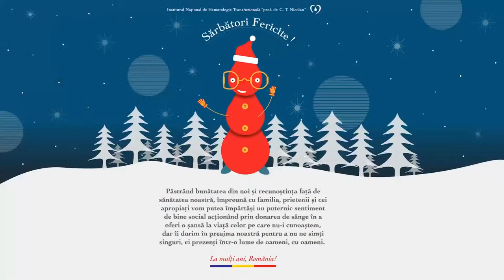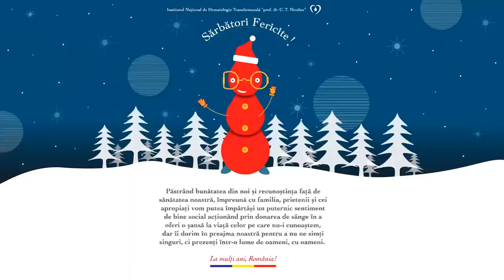Rugby, in familie // Rugby Publive 09.12.2021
Realizator - Titi Bonea si Paul Bargaunas

Familia Boldor, tata si fiu, antrenor si jucator vine sa se prezinte la Publive.
Viziunea tatalui o intalneste pe cea a tanarului jucator?